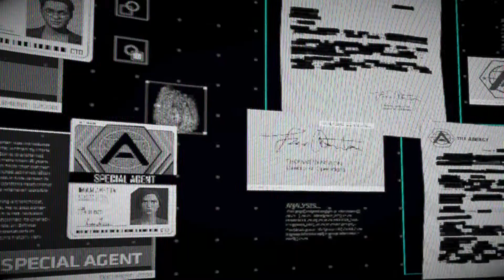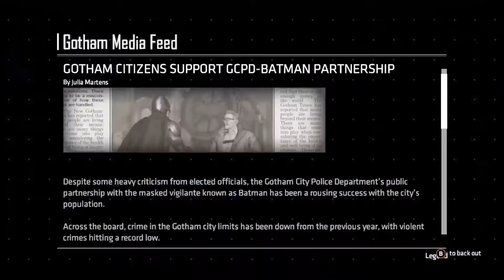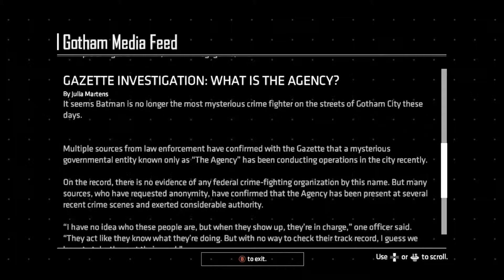Batman the enemy within part 2